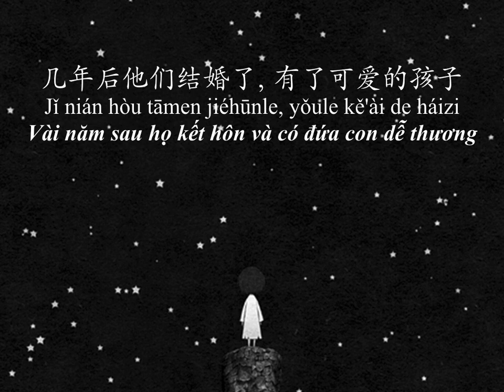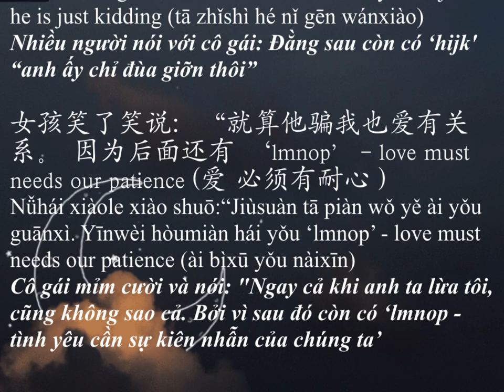Chàng trai nói với cô gái - 男孩对女孩说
男孩对女孩说：我是你的 BF
女孩问：什么是 BF
男孩就说：best friend （最好的朋友）
后来他们谈恋爱了。
男孩对女孩说我是你的 BF
女孩问：什么是BF。
男孩子说是 “boyfriend” （男朋友）
几年后他们结婚了
男孩对女孩说：我是你的BF女孩问什么是BF。
男孩看了看女孩幸福的说：就是 “baby‘s father” （孩子的父母）。
后来他们老
老公公对老婆婆说我是你的BF
老婆婆问：什么是BF。
老公公望望夕阳仰望天空。
用苍苍的声音坚定的说 “be forever”
Chàng trai nói với cô gái: Tôi là BF của bạn.
Cô gái hỏi BF là gì.
Chàng trai nói: BF là “Best Friend” ( bạn thân)
Sau này họ yêu nhau.
Chàng trai nói với cô gái: Anh là BF của em.
Chàng trai nói đó là “Boy Friend” ( bạn trai)
Vài năm sau họ kết hôn.
Chàng trai nói với cô gái rằng Anh là BF của em
Chàng trai nhìn cô gái hạnh phúc nói BF là “Baby ‘s Father” (Cha của con em).
Sau này họ già đi,
Ông lão nois với bà lão bà là BF của tôi.
Bà già hỏi BF là gì.
Ông lão nhìn hoàng hôn và bầu trời kiên định nói BF là “Be Forever” ( mãi mãi)
Để xem thêm hán tự bằng hình ảnh sẽ giúp ghi nhớ lâu và nghe dễ dàng hơn
Các nghiên cứu khoa học đã chỉ ra rằng, bộ nào con người tiếp não con người tiếp thu dữ liệu qua hình ảnh nhanh và lâu hơn mặt chữ lên đến 85%, chính vì vậy việc học từ vựng tiếng Trung bằng hình ảnh sẽ tác động đến bộ não và hiệu quả hơn nhiều so với học chữ thông thường
Link đọc online cho bạn nào muốn học từ vựng qua hình ảnh nha
Cảm ơn các bạn đã ghé thăm kênh của mình nha!